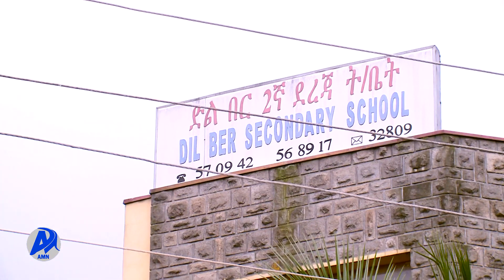የ2016 የትምህርት ዝግጅት